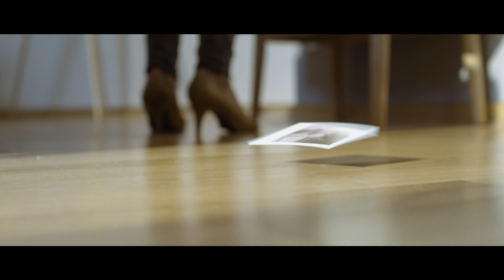Jante - Gewohnheit (Official Video)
Club-Tour 2022
25.03.22 DÜSSELDORF | The Tube
26.03.22 KÖLN | Artheater
27.03.22 WERMELSKIRCHEN | Kattwinkelsche Fabrik
09.04.22 NÜRNBERG | Lux
12.04.22 HAMBURG | Astrastube
13.04.22 BERLIN | Art Stalker
14.04.22 LEIPZIG | Moritzbastei
16.04.22 CHEMNITZ | Club Krone